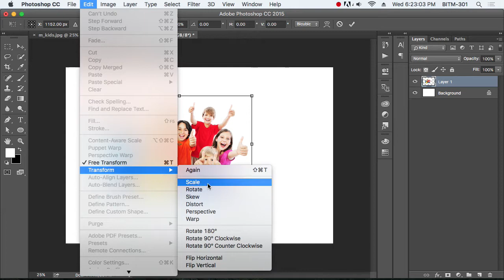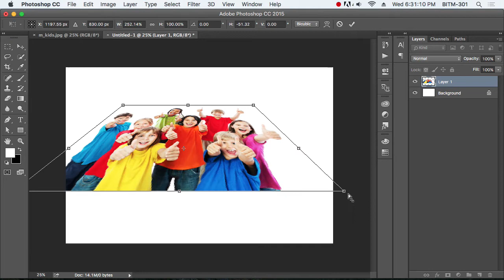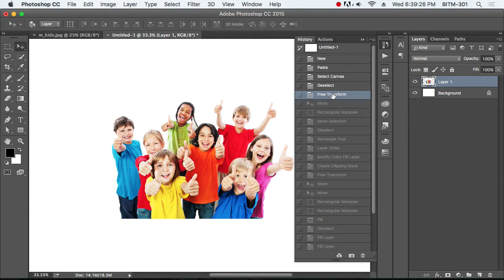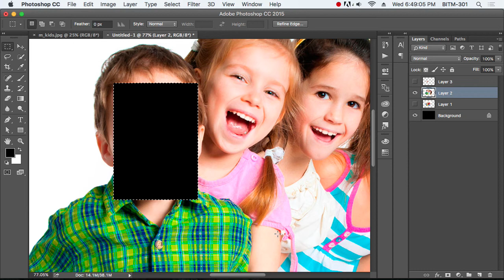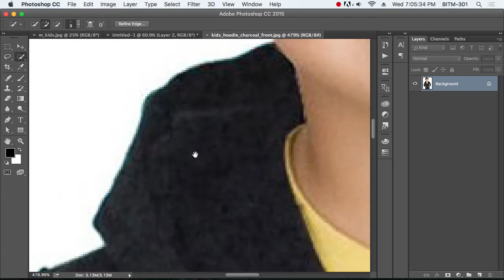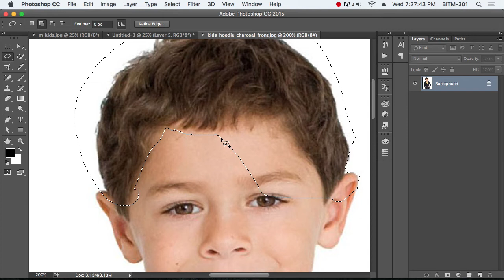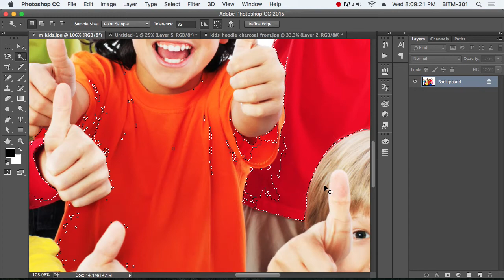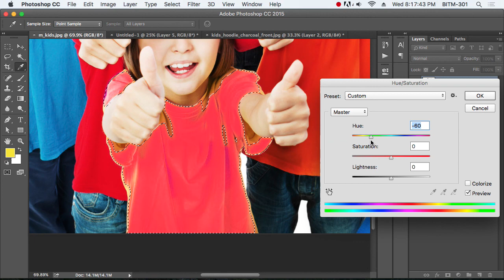11th Class Batch 25 Selection tools details